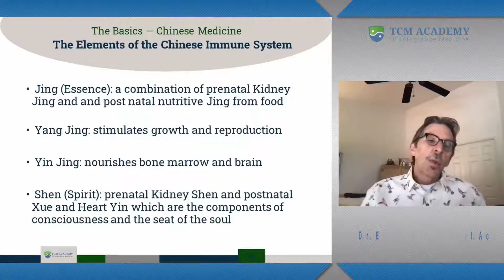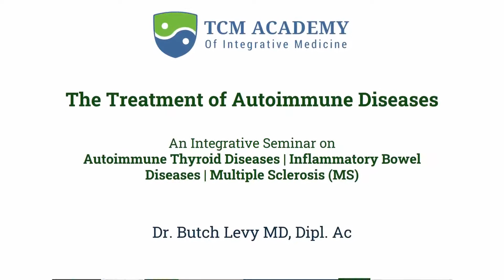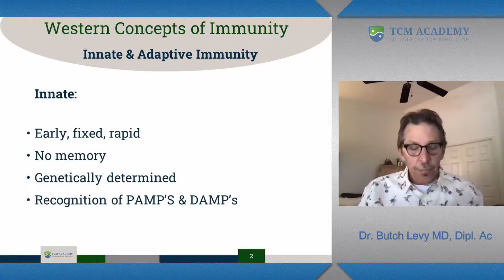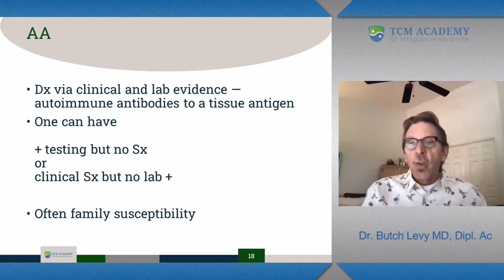Treatment of Autoimmune Diseases: An Integrative Seminar on Autoimmune Diseases, THYROID | IBD | MS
Dr Butch Levy MD, Dipl. Ac discuss the immune system from a western and eastern perspective. It presents an overview of normal immunity and the initiating causes that can result in immune overactivity and autoimmune disease.

TAKING THIS COURSE YOU WILL BE ABLE TO
☯ Treat autoimmune disease using acupuncture protocols including Meridian points, Eight Extra Vessel and Channel Divergent approaches.
☯ Prescribe herbal formulas based on both empirically-based symptoms and formulas commonly used in the Japanese Kampo tradition.
☯ Get dietary recommendations and nutritional supplementation.
☯ Explore the present explanations of the innate and Chinese concepts of immunity.
☯ Understand the Western model, explaining current theories of the causes and the development of autoimmune disease will be presented.

This course will help you understand potential treatments in Asian medicine for the specific autoimmune organ diseases of Hypo and Hyperthyroidism, Ulcerative Colitis and Multiple Sclerosis.

A clarification of the Extra Vessel pulses is emphasized, and an explanation of the six confluences of the Channel Divergents provided.

Dr Levy further discusses treatment options for these referenced diseases: blending acupuncture and Chinese herbal formulas integrated with Functional Medicine therapies.

Each of the referenced diseases has a brief integrated discussion, a review of current knowledge and treatments from the Western perspective, followed by detailed acupuncture approaches and specific herbal recommendations for Treatment in the Asian paradigm.